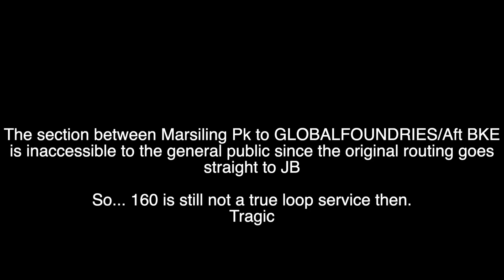BFTP: SBS Transit Trunk 160 Hyperlapse (MCO Edition)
26 November 2023 UPDATE: Bus 160 will be extended to the new Jurong Town Hall Int, serving a new stop along Jurong Gateway Rd

1 May 2022 UPDATE: Bus 160 will resume serving Woodlands Checkpoint-JB Sentral Ter

*Total distance is estimated, assuming the distance between Marsiling Pk to GLOBALFOUNDRIES/Aft BKE is 0.8km

Bus 160 on a citaro?! Yes. And it was a delight given how much the bus powered though and also beat the time of the old video despite the longer distance. THIS is driving done RIGHT! Now, during this time the bus is still not a true loop service as we still have to get off at Marsiling Pk officially but by left...

Route starts from Jurong East, 'looping' at Woodlands Ctr Rd, passing though Boon Lay Way, Bt Batok Rd, CCK Rd and Woodlands Rd